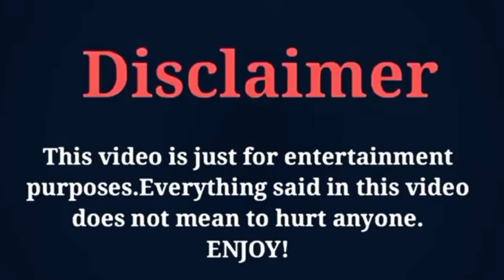Serhat Teoman Lifestyle, Age, Height, Girlfriend, Family, Hobbies, Biography 2022 Umair Creation